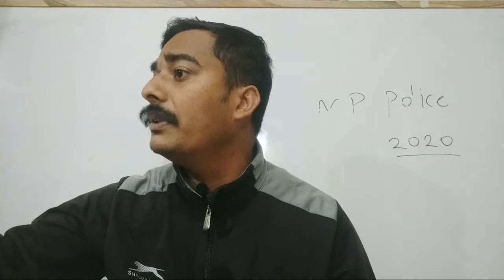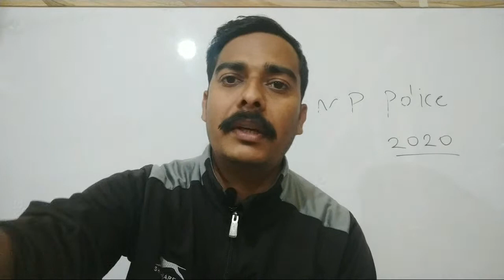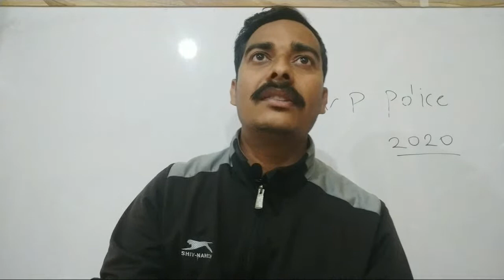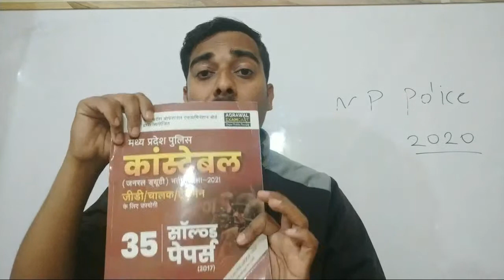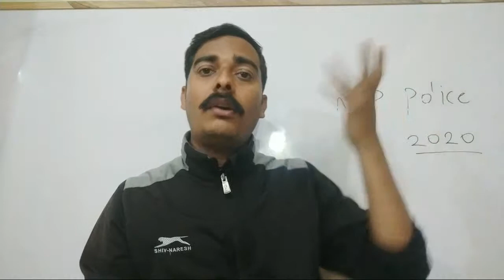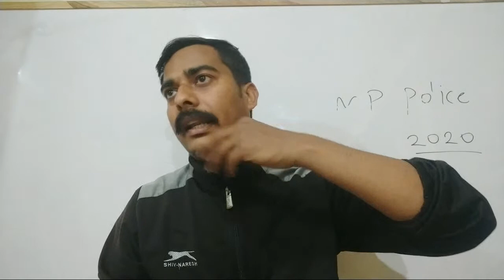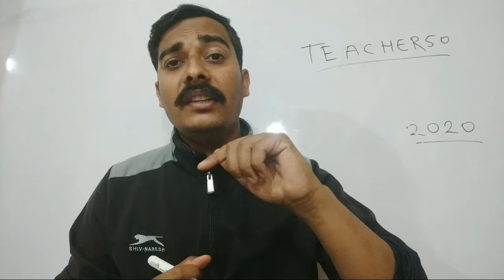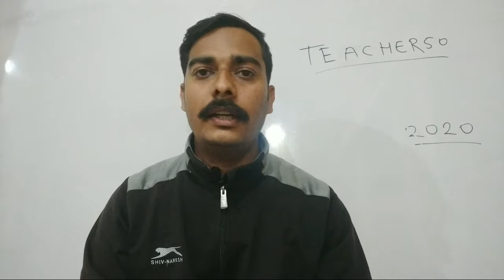मप्र पुलिस भर्ती लाइव | Mp Police Live | Mp Police Vacancy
अग्रवाल एग्जाम्कार्ट की टेस्ट सीरीज खरीदने के लिए क्लिक करें👇

मध्य प्रदेश पुलिस व्हाट्सएप ग्रुप से जुड़ने के लिए नीचे वाली link पर क्लिक करें

कूपन कोड:--👇
 TEACHER50

मध्य प्रदेश ट्रिकी GK e-book डाउनलोड करने के लिए यहां क्लिक करें